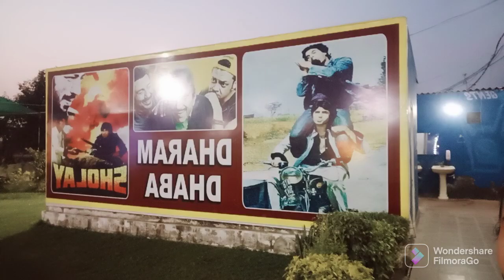kitni pareshani 😔 हैं जिंदगी मैं 🥺 सब की हालत रोने वाली हो गईं 😔इस हालात मैं ये सब क्यों करना pda